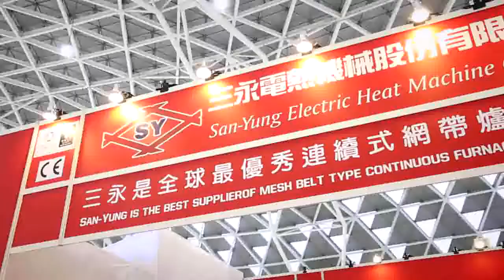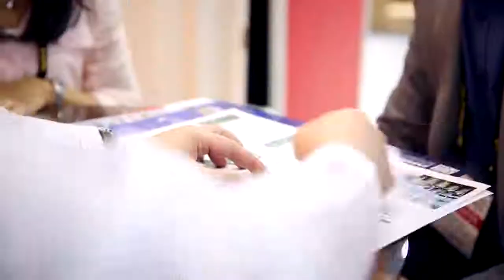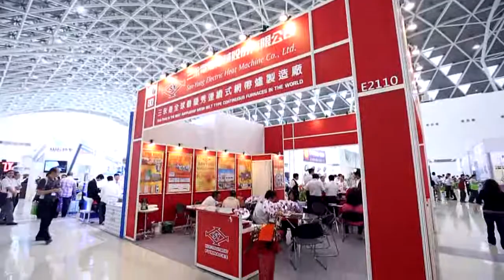Taiwan International Fastener Show (EN) ｜ 三永 San Yung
Fastener Taiwan is the ONLY international B2B fastener show in Taiwan. Serving as a trading platform for sourcing and procurement, Fastener Taiwan features a complete range of fastener products. To better illustrate Taiwan's image of “the Kingdom of Screws”, the show also presents a highly integrated supply chain of Taiwan's fastener industry.

【EXHIBIT PROFILE】
● Nuts, Bolts and Screws
● Fastener Manufacturing Equipment
● Fastener Tools
● Meters & Instruments
● Heat Treatment
● Assortment of Fastener

Address：No. 501, Hsing Nan Road, Chi Tsuo Tsing, Chi Chou Hsieng, Chang Hua Hsien, Taiwan

熱處理爐設計製作 ‧ 整廠輸出
Design & manufacture for heating treatment furnaces